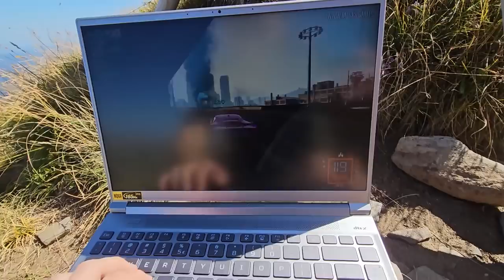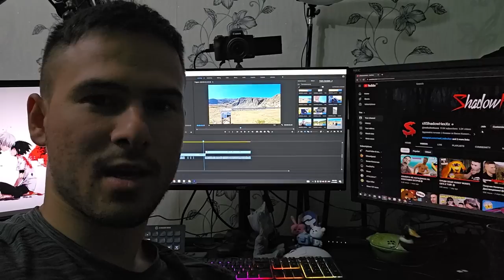ИГРАХ GTA 5 НА СЕДМОТО ЕЗЕРО! 🌄